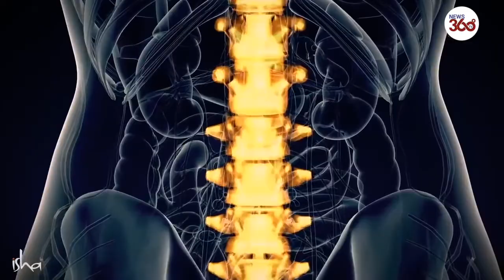Kangana Ranaut ने Sadhguru से पूछा क्या शिव दूसरे ग्रह से आए थे? - News 360 Tv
क्रिस्टोफर नोलन की फिल्म इंटरस्टेलर का ज़िक्र करते हुए, कंगना रनौत सद्गुरु से पूछ रहीं हैं कि क्या शिव एक एलियन थे। कंगना जानना चाहतीं हैं कि क्या हम किसी  बाहरी दुनिया के जीवों द्वारा चलाए जा रहे हैं?

This video is all about क्या शिव दूसरे ग्रह से आए थे? | कंगना रनौत और सद्गुरु | Sadhguru Hindi